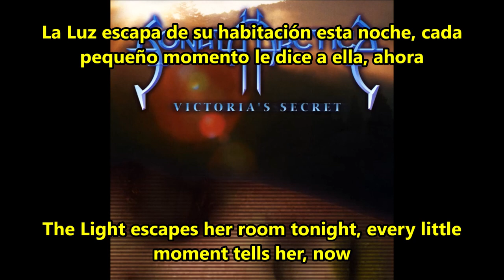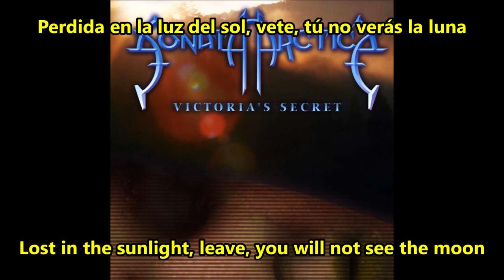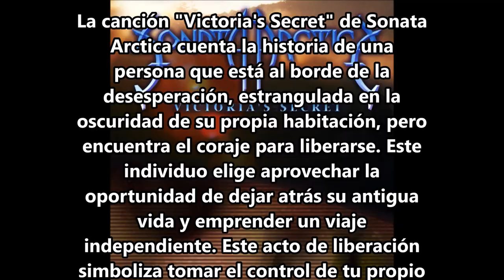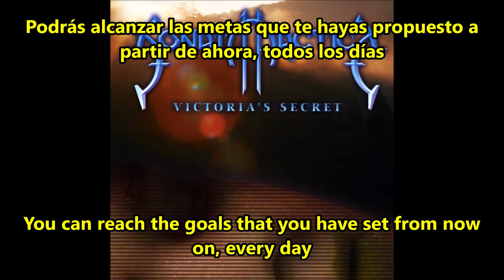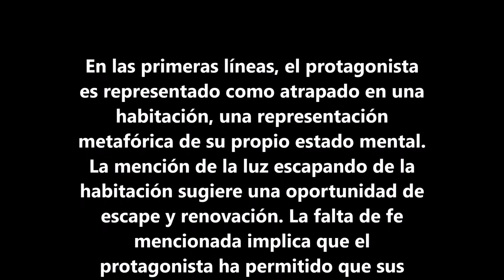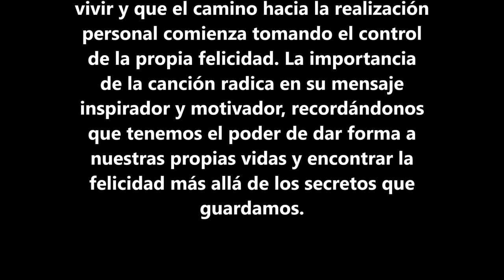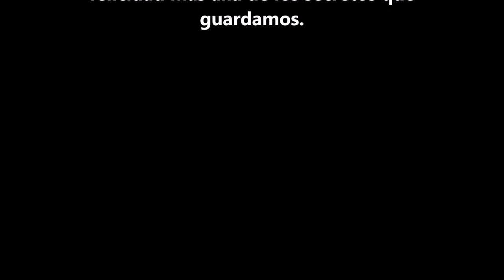Victoria’s Secret - Sonata Arctica - subtitulado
«Victoria's Secret» es el cuarto sencillo de la banda de Power metal finlandesa Sonata Arctica que fue lanzado el 2003 en su álbum Winterheart's Guild a través de Spinefarm Records en Finlandia y de Century Media en el resto de Europa. Antes de que la música sea interpretada en concierto, es usualmente precedida por la pregunta que la banda le hace al público: "¿Están listos para algo de música de ropa interior?", lo cual hace referencia a la marca Victoria's Secret.